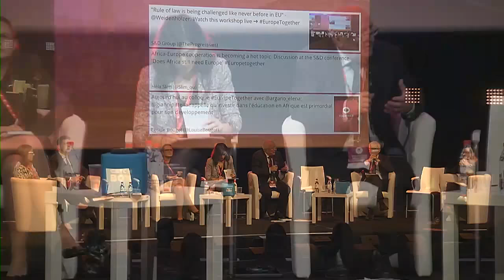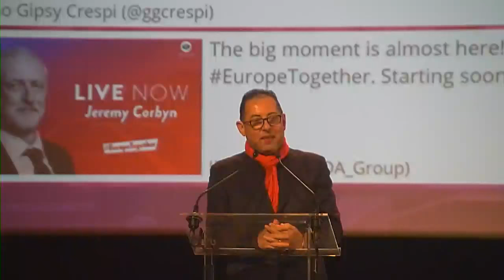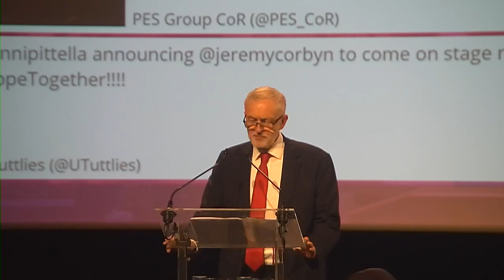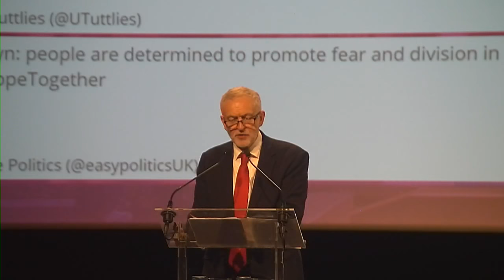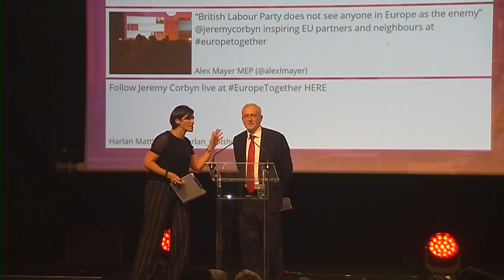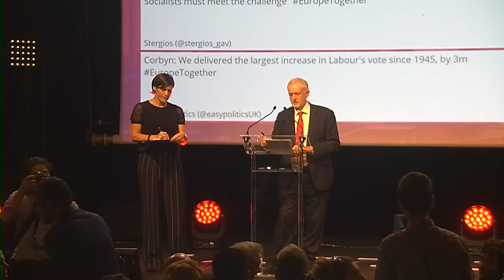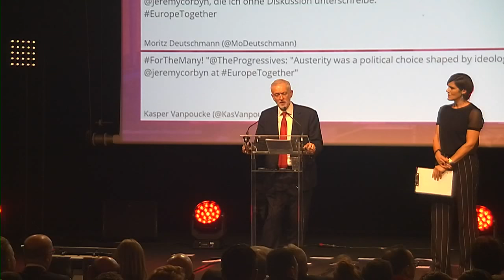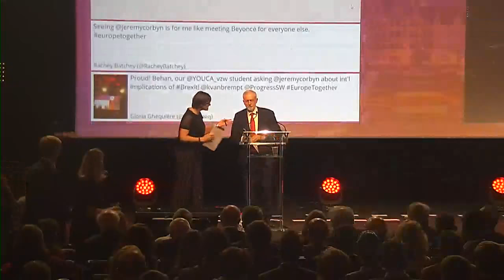Building the Progressive Future Together | Day 2 (FR)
Les 18 et 19 octobre de cette semaine, les dirigeants des forces progressistes se réuniront à Bruxelles dans le cadre d’un grand événement intitulé « Construire ENSEMBLE un avenir progressiste ». Cet événement fait partie de l’initiative ENSEMBLE et aura lieu au Square à Bruxelles. Parallèlement et en prévision du sommet de l’UE, il accueillera la rencontre des dirigeants du PSE, à laquelle se joindront des premiers ministres et chefs de parti progressistes.

Parmi les intervenants figurent Gianni Pittella, président du Groupe S&D ; Serguei Stanichev, président du PSE ; Jeremy Corbyn, chef de file des travaillistes britanniques ; Pedro Sánchez, secrétaire général du PSOE espagnol ; Paul Magnette, maire de Charleroi (Belgique) ; Federica Mogherini, Haute Représentante aux Affaires étrangères de l’UE ; Frans Timmermans, commissaire européen ; Paul Mason, journaliste, homme de radio et auteur britannique ; la Dr Naika Foroutan, professeure de sciences sociales à l’université Humboldt de Berlin ; Sir Paul Collier, professeur d’économie et de politiques publiques à l’université d’Oxford ; ainsi que de nombreux autres parties prenantes et représentants de la jeunesse.

L’événement est complètement ouvert à la presse. De plus, le jeudi 19 octobre 2017 à 12h00, l’initiative ENSEMBLE accueillera le point presse officiel de la réunion préparatoire des premiers ministres et dirigeants du parti socialiste européen en vue du sommet ordinaire du Conseil européen. Cependant, une accréditation additionnelle pour ce point presse est requise, et elle peut être obtenue à cette adresse

Gianni Pittella, président du Groupe S&D, a présenté le prochain événement ENSEMBLE dans ces termes :

« La tâche qui attend la social-démocratie en Europe est cruciale : redéfinir notre identité et expliquer notre combat plus clairement – et mieux. Dans ce contexte, les élections récentes nous envoient un signal clair : nous ne sommes forts que lorsque nous incarnons clairement une alternative à la droite. Et nous ne serons efficaces et gagnants qu’à condition de collaborer avec l’ensemble des forces progressistes européennes, et de nous ouvrir aux nouvelles forces. »

« Ce combat, nous voulons le mener ensemble – pas seulement avec notre famille politique et nos parties prenantes, mais avec tous ceux qui souhaitent s’impliquer. Nous voulons être remis en question, nous voulons aborder les sujets les plus sensibles et nous voulons dessiner les contours d’une société plus équitable. Dans cet esprit, j’encourage tout le monde à se joindre à nous – les enjeux sont trop importants pour rester sur la touche. L’avenir vous appartient – ENSEMBLE, nous pouvons le façonner ! »

Serguei Stanishev, président du PSE, a ajouté ceci :

« Nous autres socialistes et sociaux-démocrates savons que nous ne pouvons répondre aux grands défis du 21e siècle qu'en collaborant étroitement. Dans cet esprit, les Socialistes & Démocrates ont décidé que leur agenda sera celui de tous les citoyens : les droits sociaux, le droit à un emploi et une instruction décents, le droit au respect de la vie privée numérique, le droit à vivre dans un environnement propre… Ce n’est qu’Ensemble que nous ferons vraiment la différence pour tous les Européens. »

L’événement comporte deux parties. Le premier jour est réservé aux discussions en plénière ouverte. Le second jour prévoit sept ateliers de discussion sur sept priorités politiques concrètes, auxquels participeront des dirigeants du Groupe S&D, des commissaires européens et ministres progressistes, des parties prenantes, des partenaires et des citoyens. L’événement se terminera par une session commune, qui réunira l’ensemble des participants et dirigeants, et qui adoptera une déclaration finale sur le programme progressiste pour les élections au Parlement européen de 2019.

L’initiative ENSEMBLE a été lancée il y a un an par le Groupe S&D et ses partenaires progressistes. Elle vise à rapprocher les décideurs politiques des citoyens, en engageant avec ceux-ci des débats qui se concluent par une déclaration adoptée par l’ensemble des participants. Ces déclarations constitueront la feuille de route du Groupe S&D pour les prochaines élections européennes de 2019. Pour plus d’informations sur l’initiative ENSEMBLE, merci de visiter notre Plateforme ensemble. Vous pouvez y participer à la discussion sur les défis et les opportunités que l’avenir nous réserve.